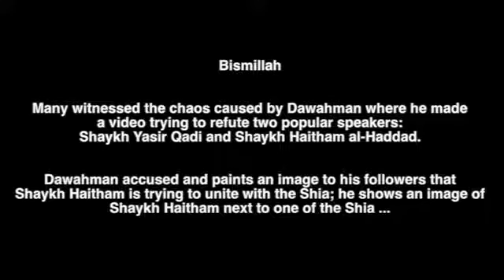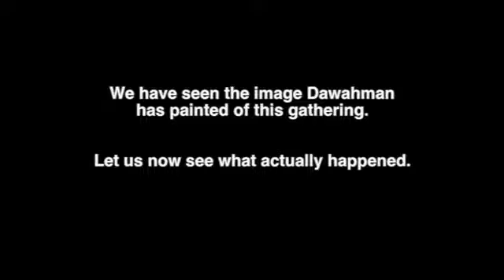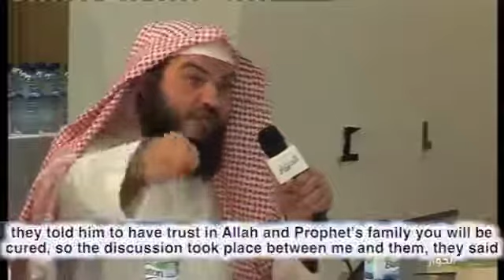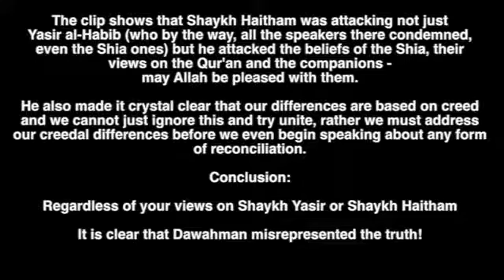Imran Ibn Mansur aka 'Dawah Man' Exposed: Slander against Sheikh Haitham al-Haddad